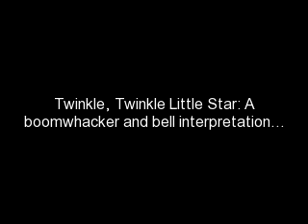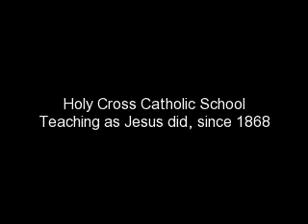HCCS kindergarten bell performance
This is a musical piece that our music teacher, Mrs. Scovell, has been working on with the kindergarteners at Holy Cross Catholic School